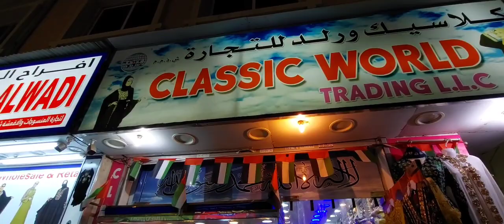dubai travel vlog hindi✈️🛩🛫🛬 Deira beautiful Abaya market KHAN VLOG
dubai travel vlog hindi✈️🛩🛫🛬 dehra beautiful Abaya market KHAN VLOG